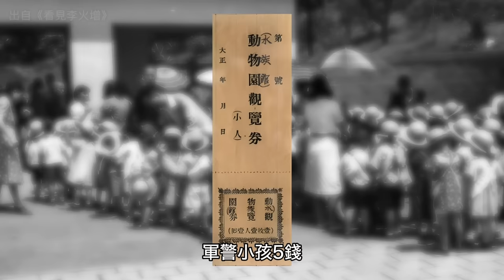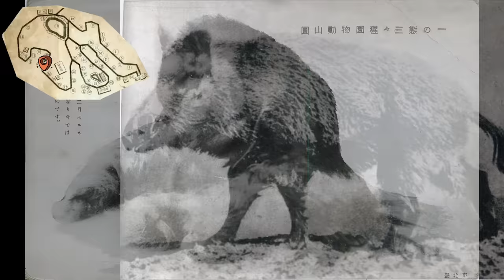有洋蔥！你一定聽過的童謠主角竟然來自臺北？一起來逛逛木柵動物園的前身｜日治｜圓山｜動物｜李火增｜老照片｜王佐榮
歡迎光臨「佐榮寫真館」蝦皮官方書店，全網獨家，全部作者親筆簽名免運費！

歡迎來到有圖有真相的「佐榮寫真館」。今天我們要談談，現代文明都市的象徵，同時也是承載了許多人回憶的「動物園」。節目一開始，我們先來欣賞著名的童謠《ぞうさん》大象。

【友台推薦】
蔡桑：@tsaisan